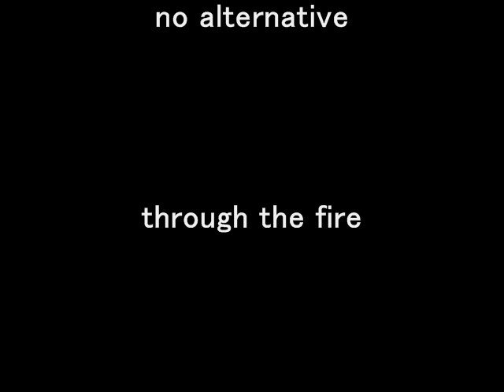Ralph Graham-Though The Fire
Artist:ralph graham & day III / Album:no alternative/ Song:though the fire